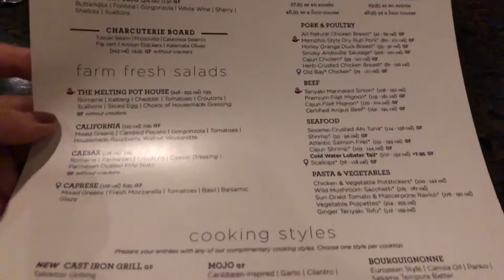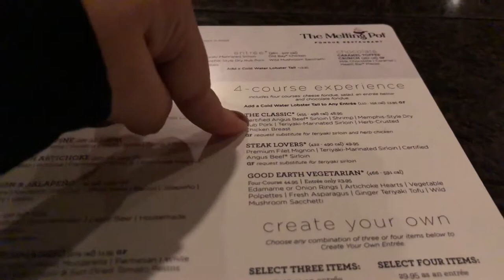The Melting Pot ft. Girls Night! | Vlog #22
Hey there! It’s girls night, and we wanted to treat ourselves to a nice dinner. It’s always good to treat ourselves, so go get your nails done, or buy yourself a nice meal! The Melting Pot in Darien, Connecticut is the perfect place, the food is great and the service is amazing. I recommend this place for anyone that wants a night out, or if you want to take that special someone out ❤️ Hope you all enjoy this video, it was fun recording and doing it in front of my friends 💪🏻